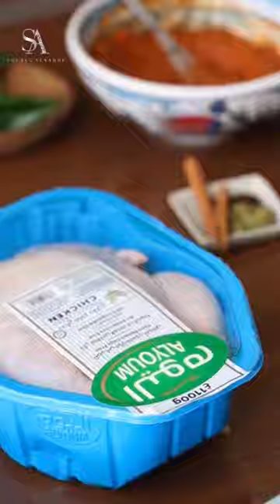جربو طريقة المندي بالدجاج 🍗أسهل طريقة و النتيجة مضبوطة 100% و الطعم ♥️♥️♥️👌🏻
جربو طريقة المندي بالدجاج 🍗
أسهل طريقة و النتيجة مضبوطة 100% و الطعم يفووووز ♥️♥️♥️👌🏻

مقادير تتبيلة الدجاج :
ملعقتين سمن
ملعقتين طعام بهارات المندي المشكلة
ملعقة طعام كركم
ملعقة طعام بابريكا مدخنة
ملعقة صغيرة صبغة زعفران
قصين ثوم مفروم
ملعقتين طعام ملح
ملعقة طعام فلفل اسود
ملعقة كبيرة معجون طماطم
نخفف التتبيلة بزيت زيتون اذا كانت مره ثقيلة

مقادير الرز :
٣ أكواب رز حبة طويلة
( الرز مغسول مرة وحده و بدون نقع )
٥ أكواب و نصف ماء مغلي
بهارات صحيحة ( هيل ، قرفة ، قرنفل ، فلفل اسود حب ، ورق غار ، لومي )
خيوط زعفران
ربع كوب زيت نباتي
ملعقة كبيرة ماء زهر او ماء كادي
ملح حسب الذوق و الرغبة

منقول

ملاحظة :
- لازم نغطي القدر او الصينية الي بطبخ فيها المندي بإحكام عشان ما يطلع البخار
- نطبخ المندي على حراره 175 درجة مئوية لمدة ساعة و 45 دقيقة بالضبط و الفرن مشغل من تحت وبعدين ضروي نحمر الدجاج من فوق و نشغل النار من فوق ⬆️
- فقرة تبخير المندي مهمة راح يفرق معانا في الطعم 🤤